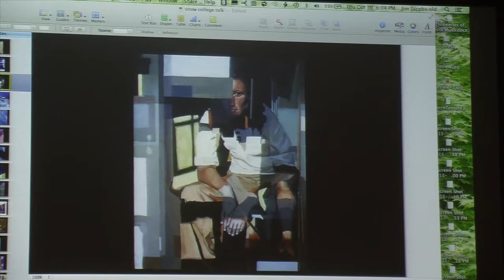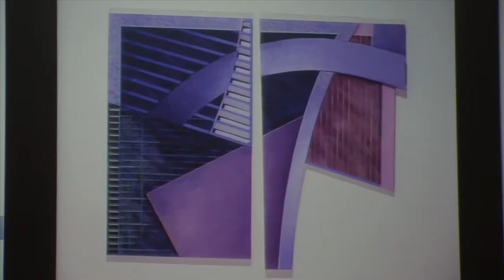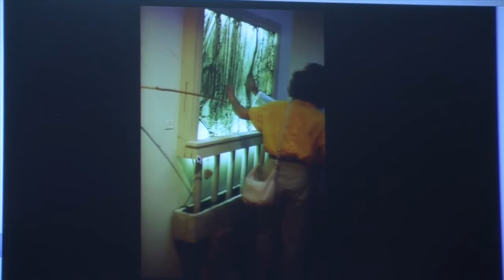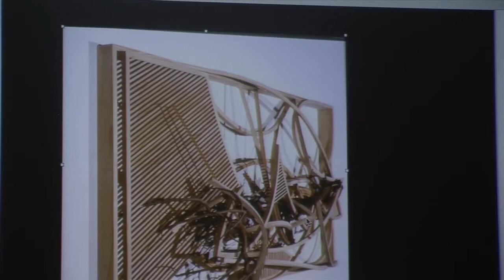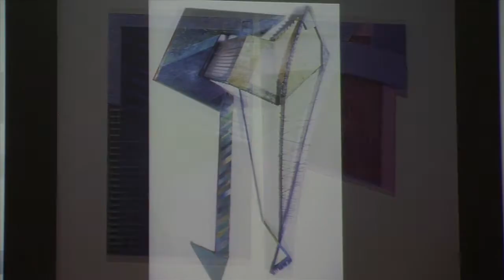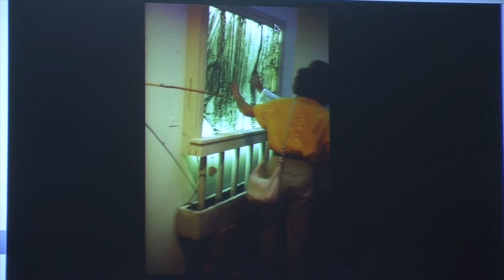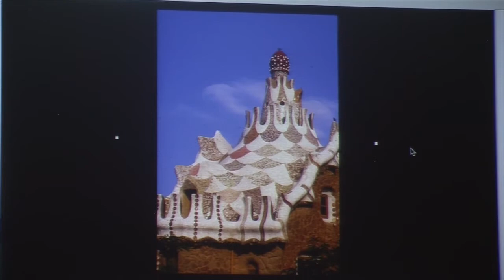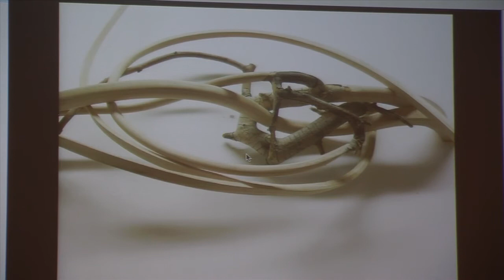Snow College Art Talks: Jim Jacobs 10-10-13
Jim Jacobs was born in Philadelphia, Pennsylvania in 1955. He received his BFA degree from Jacksonville University in 1978 and his MFA in painting with a minor in wood design from East Carolina University in 1982.
In 1985 he moved to Ogden to teach at Weber State University. For ten years he chaired the Department of Visual Arts at WSU. During this time the visual arts faculty made the transition from the Collett Art Building to Kimball Visual Arts Center.
Jim's current work series of work explores the interrelation of two sets of structures, those that have evolved in nature and those that have been shaped by other processes. His intent is to create hybrids that draw attention via the unusual juxtapositions and cause further reflection on our role in nature. Jim has exhibited nationally and his works are in public and private collections in the US. He is represented by the Phillips Gallery in Salt Lake City.